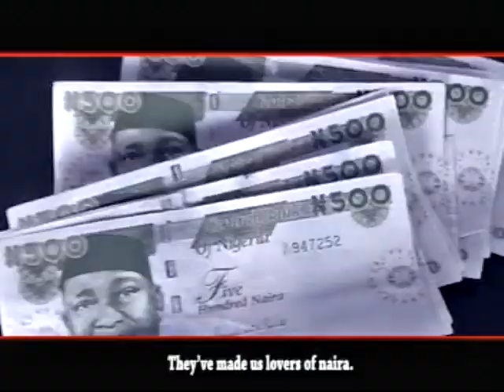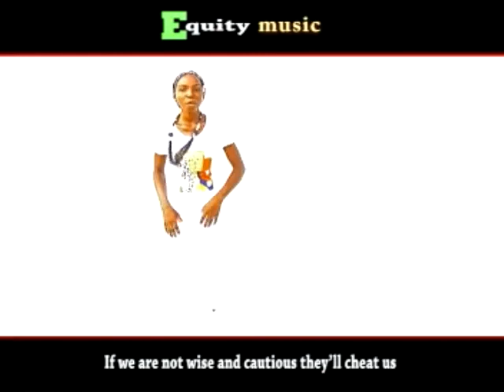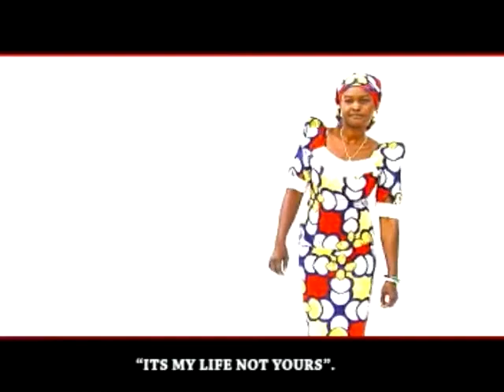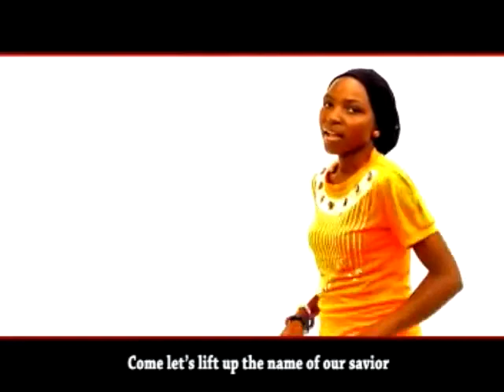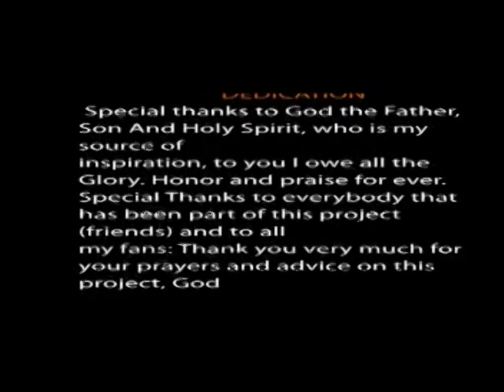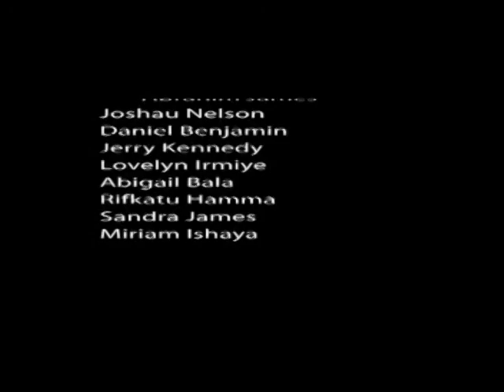Zabe Mai Zuwa by Edith Yunusa Mabudi A Nigeria Hausa Gospel Music